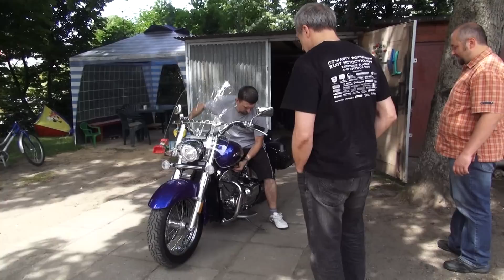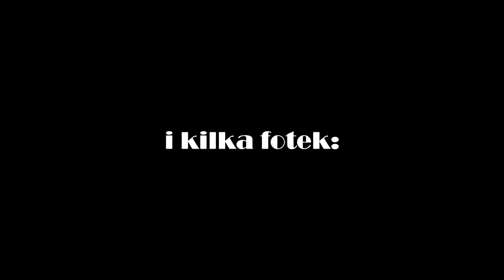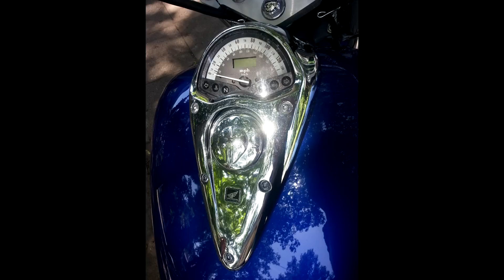Krótka historia zakupu Hondy VTX 1300